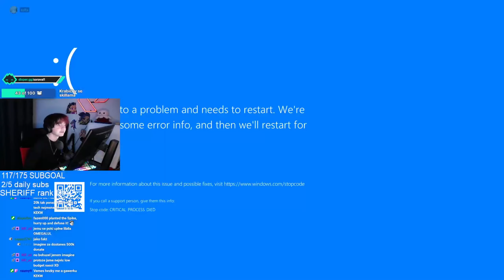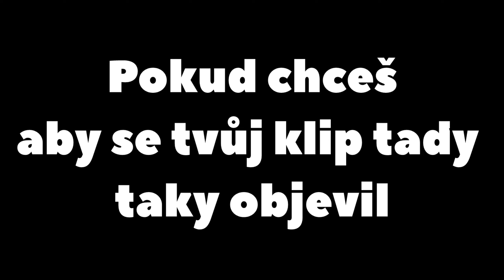TO *NEJLEPŠÍ* ZA LISTOPAD #1 - soRa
Concepts: valorant tips and tricks, best valorant settings, valorant, best site retakes, valorant funny moments, best settings for pc, best settings for console, how to get better at valorant, valorant how to improve, best training methods, best strategies, best sensitivity settings valorant, valorant competitive, how to play aggressive in valorant, best warmup valorant, how to get zero ping in valorant, fastest way to improve at valorant, valorant improve aim, valorant how to get better aim, valorant pro tips, valorant training guide, valorant advanced tips, and tricks, valorant improve movement, valorant beta tips and tricks, valorant beta best settings, valorant aim assist, valorant beta leak, valorant closed beta leaks, valorant beta keys, valorant sensitivity, valorant noob to pro aim training, valorant aim proguides, valorant aiming drills, valorant aiming guide, valorant how to practice aim, valorant how to train aim, valorant aiming tips, valorant tips to aiming,česky,slovensky,aim,trénování,czsk, jak se zlepšit, valorant jak se zlepšit, trénuju aim, aimlab trainin